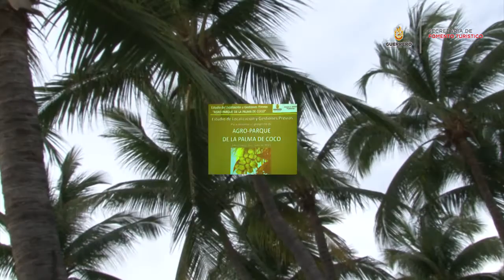GIRA IXTAPA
El Gobernador del Estado, Rogelio Ortega Martínez encabezó una gira por Ixtapa-Zihuatanejo en la que confirmó su cercanía con representantes del turismo en la Costa Grande y reiteró el apoyo de su administración para fortalecer la calidad de sus productos y servicios turísticos.
La gira comenzó con el izamiento de la bandera Blue Flag en Playa el Palmar, Ixtapa, para celebrar la recertificación de este sitio de recreo durante un año más, en el que se garantiza a sus visitantes que cumple con estándares internacionales de sustentabilidad.
Acompañaron al Gobernador, el secretario de Turismo de Guerrero, Sergio Salmerón Manzanares y el coordinador nacional del programa Blue Flag, Arturo Díaz Ríos quienes entregaron al presidente municipal de Zihuatanejo, Fernando Vergara Silva el galardón que ubica por tercer año consecutivo a las playas El Palmar I y II entre un selecto grupo de 21 playas certificadas en México.
Como siguiente punto se llevó a cabo la presentación del proyecto de agroturismo y gastronómico llamado La Ruta del Coco, para producción y comercialización de insumos y productos derivados del fruto, un proyecto que es impulsado por el Gobierno del Estado para llevar alternativas económicas a la región de la Costa Grande.

A invitación de la Secretaría de Fomento Turístico del Estado (Sefotur) el Gobernador asistió a la presentación del programa Los Sabores de Guerrero para Ixtapa-Zihuatanejo en la que el secretario Sergio Salmerón anunció que se pondrá a disposición del sector de alimentos y bebidas para que incluyan en sus menús esta reinvención de los platillos que dan identidad a esta vasta tierra guerrerense.
Los platillos ofrecidos estuvieron a cargo del chef Javier Reynada, con una novedosa gama de alimentos que incluyen ingredientes de la región como el maíz, el cacao y los frutos del mar mezclados con la bebida tradicional de Guerrero: el mezcal.
En su mensaje ante empresarios del sector turístico y de servicios, Rogelio Ortega enfatizó la importancia de ofrecer alternativas para los paseantes y se pronunció a favor de unir esfuerzos para reposicionar los destinos de Guerrero entre las preferencias de los visitantes nacionales y extranjeros.
Para finalizar su gira, el Gobernador inauguró las vialidades que conforman el circuito Las Salinas, en el centro de Zihuatanejo y anunció un presupuesto de 30 millones de pesos continuar para las obras y equipamiento de la avenida Escénica y del Centro de Zihuatanejo.

En su agenda particular, el titular de Sefotur, tuvo también diversas reuniones con el sector turístico de Ixtapa-Zihuatanejo, como la presentación del Observatorio de Turismo Sustentable que investiga el perfil del turista para estos privilegiados destinos de la Costa Grande de Guerrero.